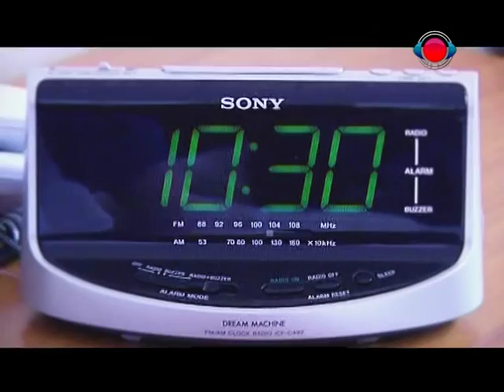Sabores y Algo Más. 02-03-2015